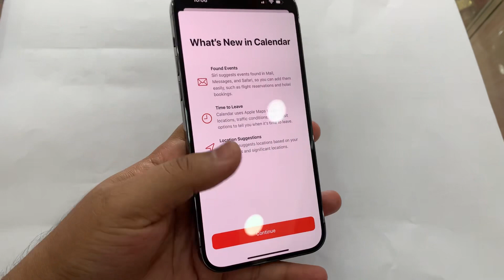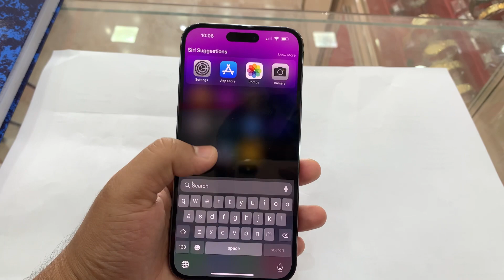I Phone 14 Pro Max 15/01/2023